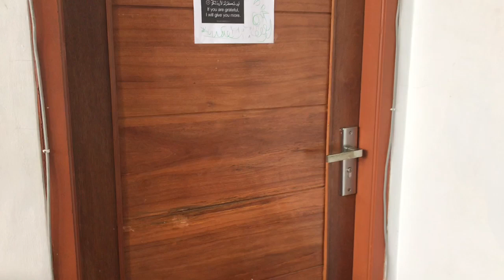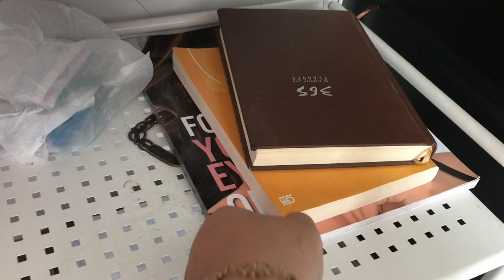ROOM/STUDIO TOUR ALAT PERANG BEAUTY VLOGER | Anis kencana